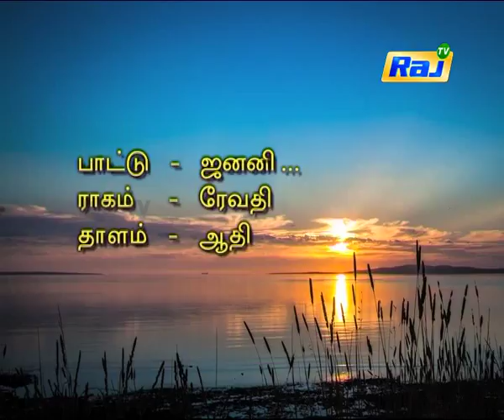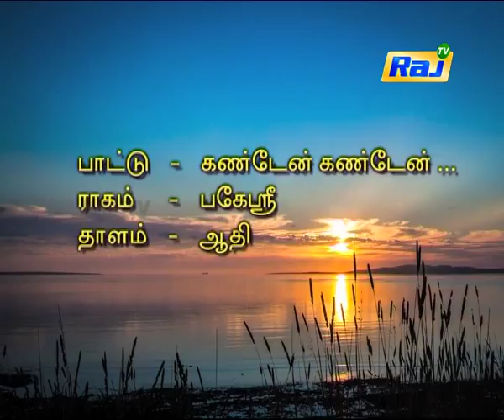Classical Program-Vocal-Putthamizh Isai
Category
        People & Blogs
    License